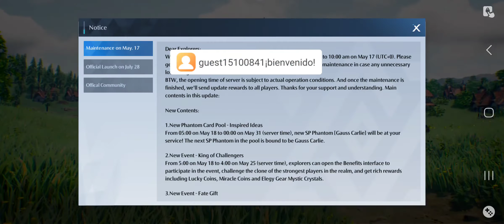Noah's Heart - Gameplay Misteriosos tesoros estan escondido en las Ruinas cubiertas de nieve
Noah's Heart
Noah's Heart - Gameplay
Noah's Heart - Gameplay Part 26 Misteriosos tesoros estan escondido en las Ruinas

¡Reclama las recompensas diarias de Halloween, mira el NUEVO mapa de La Venta Island!

¡Ven y sumérgete en este enorme mundo abierto, un planeta lleno de maravillas y aventuras! Planet Noah ofrece una oportunidad fantástica para que los exploradores socialicen, es donde entrarás en el metaverso de un mundo diferente. A través de una amplia variedad de estilos de vida, conocerás nuevos amigos de todo el mundo. Ya sea que desees compartir la alegría de explorar en la naturaleza o incluso luchar codo a codo con los miembros de tu gremio, siempre habrá un lugar para que te unas a los demás en el planeta. ¡Escribamos juntos tu historia de aventuras en el planeta Noé!

Desarrollado por Archosaur Games, el creador de Dragon Raja, Noah's Heart es un MMORPG de mundo abierto de próxima generación que te presenta las impresionantes vistas del planeta Noah usando Unreal Engine 4.

La vida en un planeta sin fisuras
Sin fronteras, sin limitaciones. ¡Explora cada parte de este enorme mundo único!
Disfruta de una vida libre en el planeta Noah, todo lo que necesitas se puede fabricar especializándote en diferentes ocupaciones. El planeta es rico en recursos, mientras explora, esté atento a los recursos que están esperando que los recopile.

Invocar y luchar con personajes históricos
Invoca a los Fantasmas de figuras históricas y haz que se unan a tu aventura en el planeta Noé. Lucha codo a codo con Phantoms para ver cómo utilizan la sabiduría y el poder de grandes personajes en el mundo paralelo de Noah's Heart. Construya vínculos con ellos para conocer sus historias únicas. Los fantasmas serán tus compañeros más fiables en el combate y en la vida.

viaje con amigos
¡Tu viaje en el planeta Noah nunca estará solo! Haz amigos de todo el mundo y construye tu gremio favorito juntos. ¡Completa tareas y gana recompensas de gremio para fortalecer tu gremio cada día! Comparte la vida de exploración con miembros del gremio y amigos, únete a ellos para desafiar las mazmorras. ¡Tus aventuras siempre estarán llenas de risas y alegría en el planeta Noah!

Combate sin Limitaciones
Participa en batallas 3D en tiempo real mientras disfrutas del control total sobre los movimientos, ataques y habilidades de tu personaje. Di adiós a las armas convencionales y las limitaciones de clase. Eres libre de elegir el arma que consideres más adecuada y de cambiar entre armas primarias y secundarias. Forma equipos fuertes junto con tus amigos para enfrentarte a enemigos de facciones rivales y monstruos aterradores que acechan dentro de las mazmorras. Los exploradores del planeta Noé nunca están solos.

Personaje totalmente personalizable
Crea y muestra tu estilo único. Expresa tu personalidad con el poderoso sistema de personalización. Todo, desde la forma del cuerpo, el tono de la piel, el cabello, los ojos, los labios, la ropa y mucho más, ¡tú eres el que está a cargo! Elija entre una amplia gama de estilos de ropa clásicos, modernos y exóticos para destacarse en el planeta de Noé.

Compatibilidad del dispositivo:
-El más bajo:
RAM de 4 GB; Android 6.0; Almacenamiento de 10 GB.
-El recomendado:
Snapdragon 845, Kiri 980, Dimensity 1000L, Samsung Exynos 9810 o superior;
Android 9.0 o superior; 10 GB de almacenamiento o superior